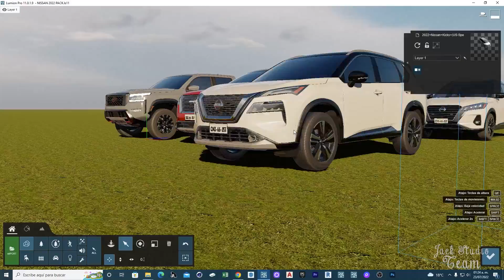PACK DE AUTOS NISSAN 2022 PARA LUMION 11 Y 12